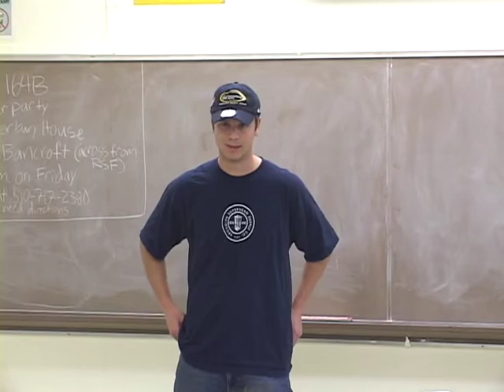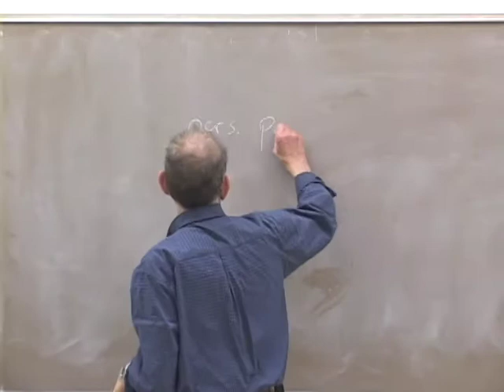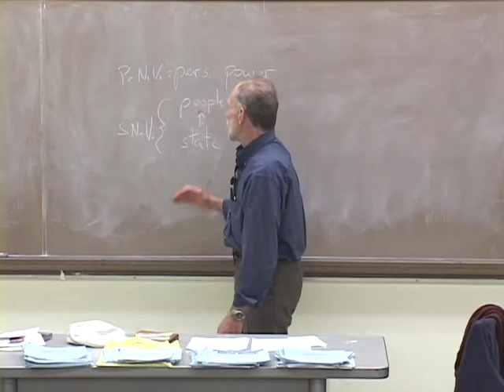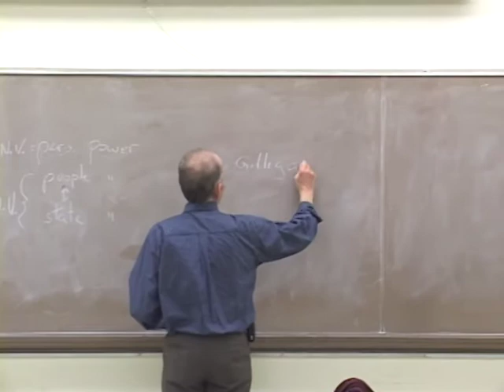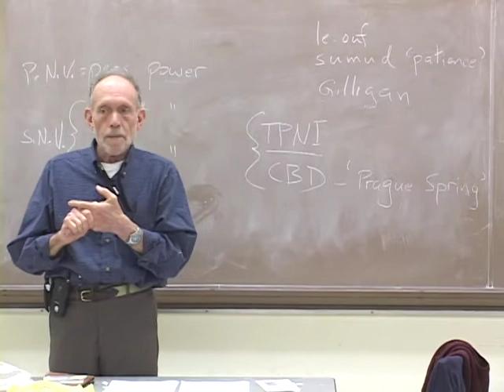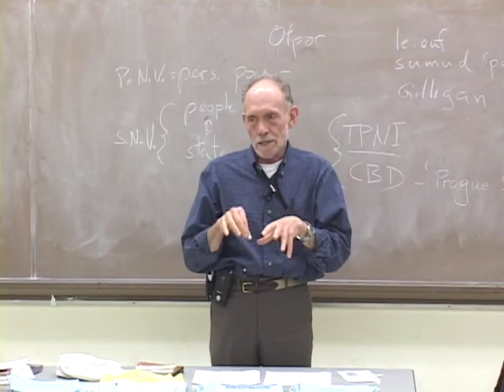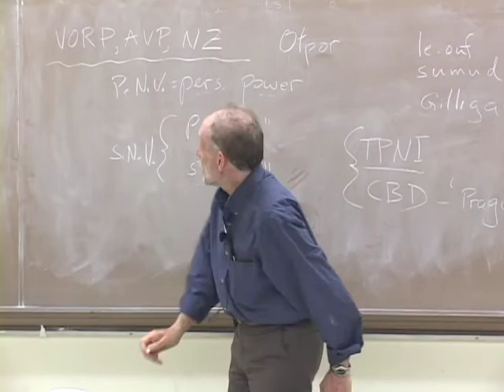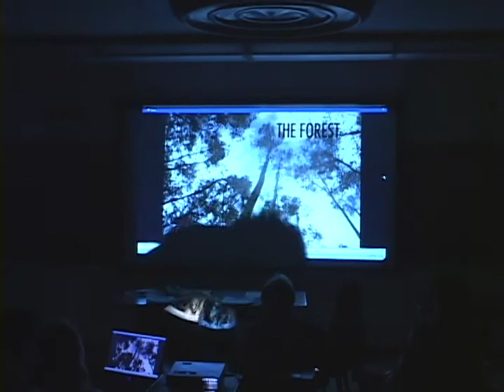PACS 164B Nonviolence Today Lecture 19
0:07:33 Fellowship of Reconciliation and Continuity of Nonviolence
0:12:29 Parallel Institutions
0:16:24 Person Power and State Power
0:22:32 Alay Dangal - To Offer Dignity
0:27:47 Third Party Nonviolent Intervention and Civilian Based Defense
0:34:52 Radical Pacifism
0:36:57 Otpor
0:42:30 Hildegard Goss-Mayr
0:43:31 Essays
0:46:26 Restorative Justice - Victim-Offender Reconciliation Program
0:48:37 Restorative Justice - Alternatives to Violence Project
0:50:27 Power of the Community